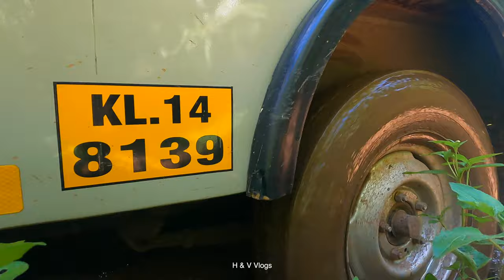EXPERIENCE JEEP SAFARI IN MUNNAR CHUNAYAMAKAL WATERFALLS | JEEP SAFARI Part -1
EXPERIENCE JEEP SAFARI IN MUNNAR || KERALA
MUNNAR- CHUNAYAMAKAL WATERFALLS || JEEP SAFARI

DM For Paid Promotions
Marketing Products

Equipment used in Health & Voyage :

"Munnar" Hills in Palakad | Place to visit in Munnar | kerala

best offroad in kerala
Munnar Trekking
Thar OFF ROAD
off road extreme 4x4Munnar OFF ROAD JEEP SAFARI
off road extreme 4x4 kerala
off road kerala 2020
Chunayanmakkal waterfalls
CHUNAYANMAKKAL WATERFALL || EXPERIENCE JEEP SAFARI IN MUNNAR || KERALA
Malayalam Vlog
Cinematic Travel Video
TravelVlog​ers
Yathra Kuripp
Travel Diaries
Kerala Tourism
Trip Couple